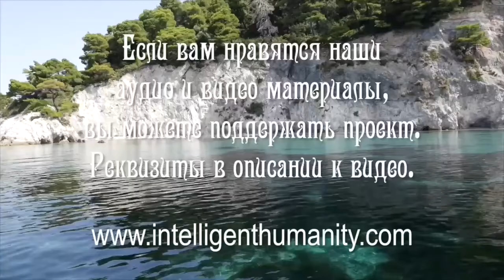Твари И Грешники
В рамках традиционной онлайн-встречи Елена, целительница, в ответе на вопрос слушательницы пояснила, как мировосприятие человека влияет на использование некоторых слов применительно к другим людям. Григорий, эзотерический психолог, рассказал о последствиях скотоводства и  охотничества для развития души.

Видео №1189